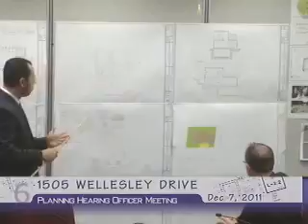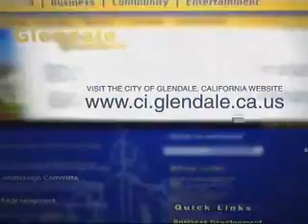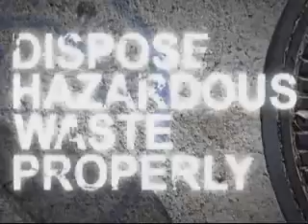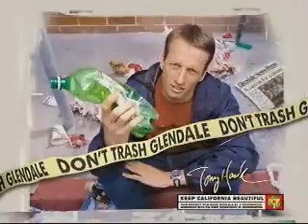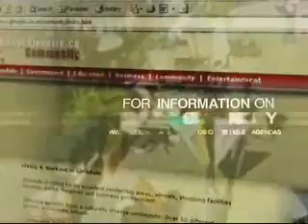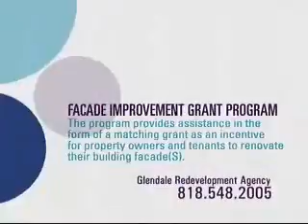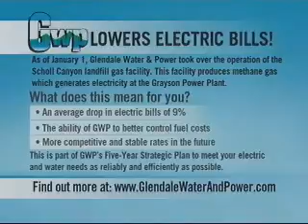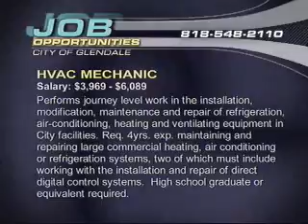2011-12-07 - Glendale Planning Hearing Officer Meeting